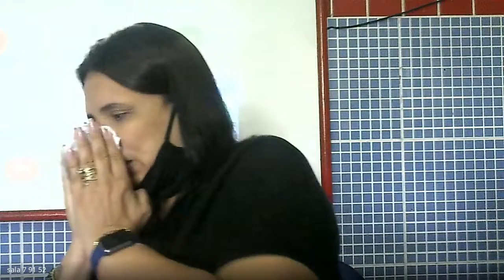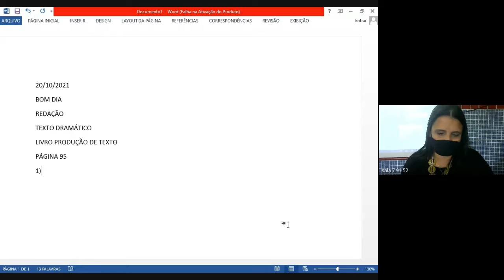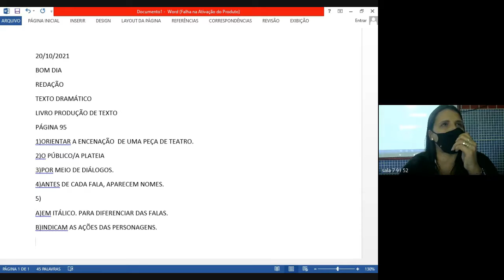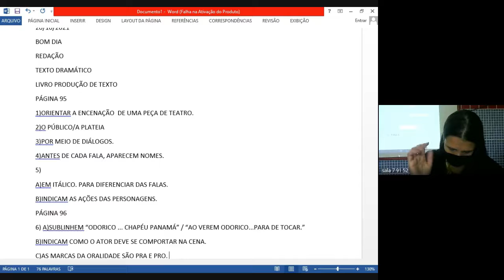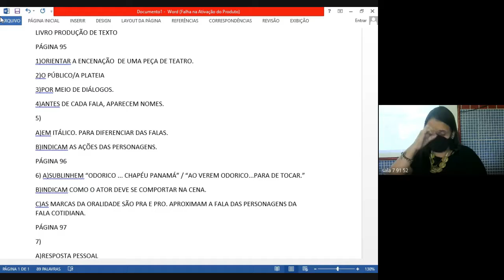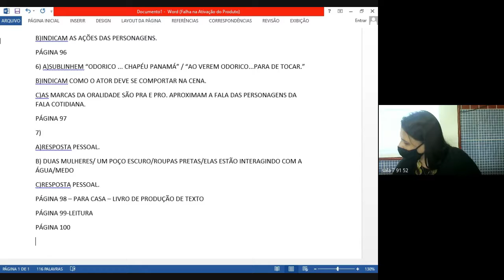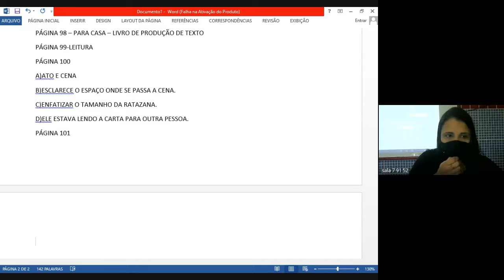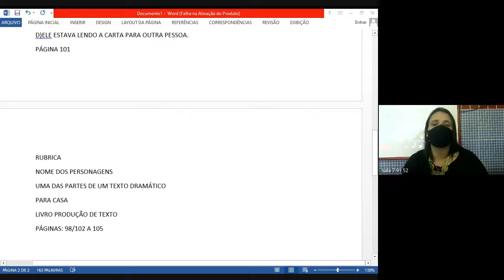91 PORTUGUES 1